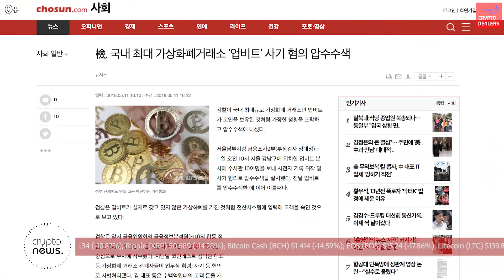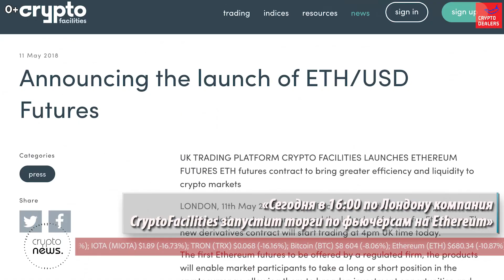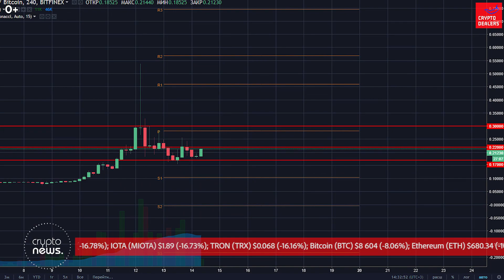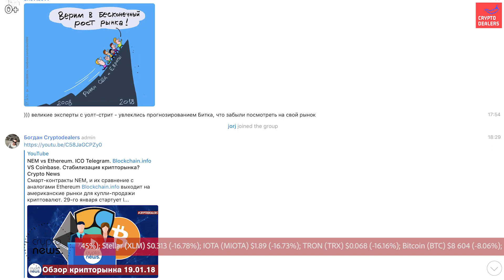Корея: обыски Upbit обвинение в мошенничестве. Фьючерсы на Ethereum. Хардфорк блок от 8 до 32 мб BCH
00:02 Крупнейшую биржу Южной Кореи подозревают в мошенничестве;

00:52 Британцы запускают первые регулируемые фьючерсы на Ethereum;

01:50 Bitcoin Cash увеличит блок до 32 мегабайт во вторник;

02:39 Компания Huawei представила собственный биткоин-кошелек для своих смартфонов;

03:34 Nvidia озвучила доход от продажи графических процессоров за первый квартал.

Актуальные новости к этому часу в ежедневном выпуске Crypto News, на канале Cryptodealers.